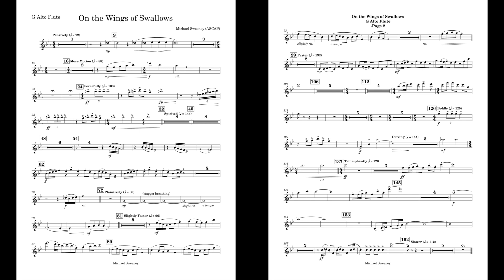On the Wings of Swallows (Alto Flute part) by Michael Sweeney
This is the Alto Flute part I made for On the Wings of Swallows, by Michael Sweeney
The part has been updated: Measure 101 and 102 has been removed and just comes in at 103.
The list of instruments consist of:
-Contrabassoon
-Alto Trombone
-String Bass